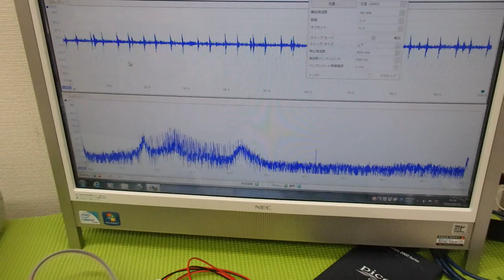メガヘルツの超音波発振制御プローブの製造技術 ultrasonic-labo